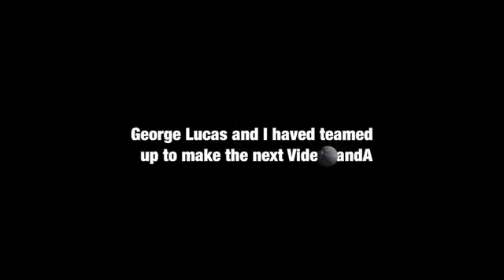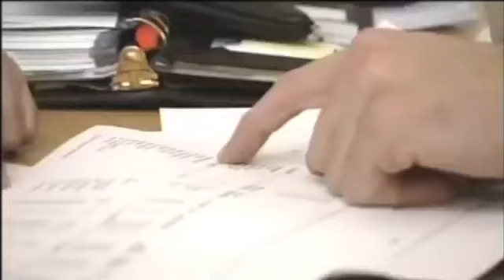Opie Anthony Star Wars Red Letter Media